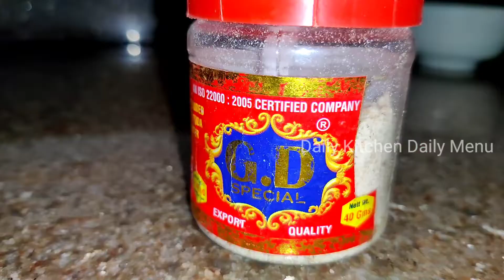Making of Katte Pongali | Ven Pongal | 1st vareity | Traditional Dish | Dussehra special